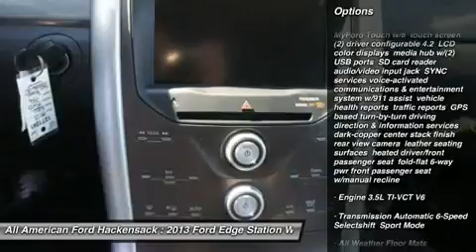2013 FORD EDGE Hackensack, NJ 13T1241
2013 FORD EDGE Hackensack, NJ
Stock# 13T1241

All American Ford Hackensack (AllAmericanFordNew)
520 River Street